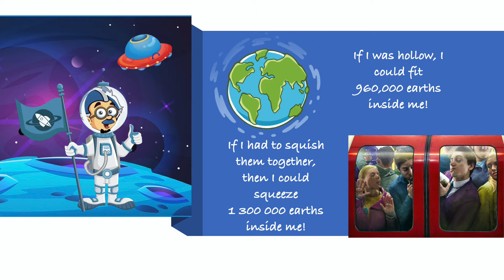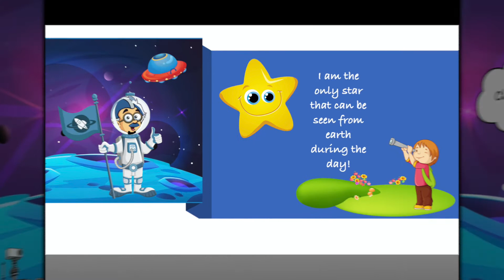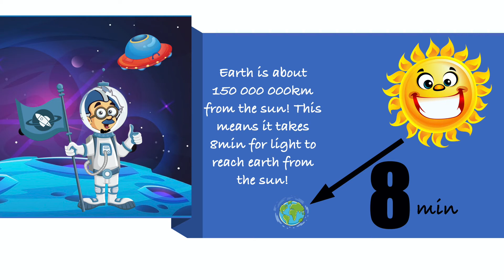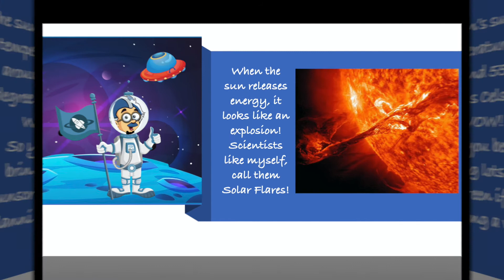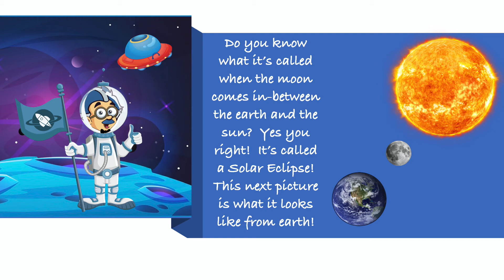Who Am I?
Come journey with Prof Wise Bottom, as he dives deep into space to explore another one of God's amazing creations!

An original composition inspired by mankind's relentless drive to explore the unknown.

**No infringement is intended on any of the materials used.**
**No monetary profit is gained from this channel**
**All media is used under YouTube's Fair Usage Policy**